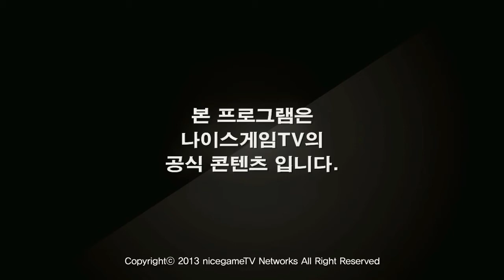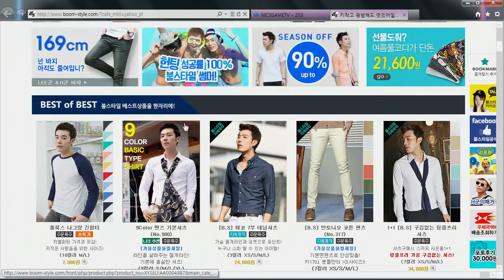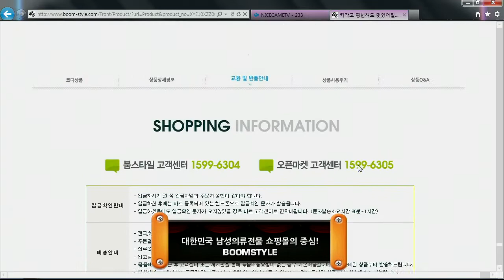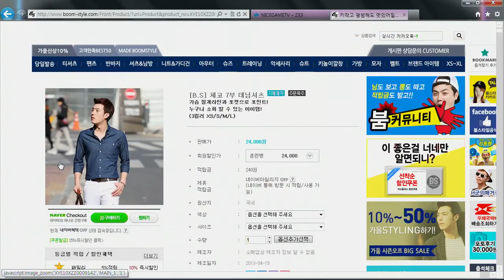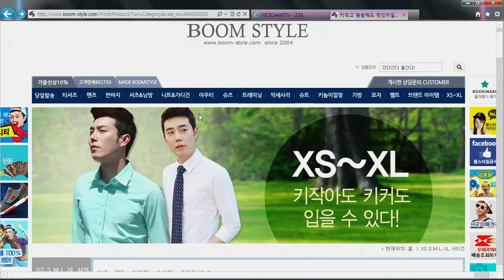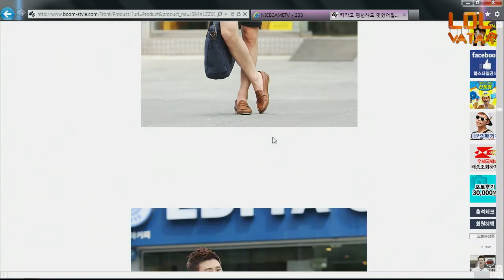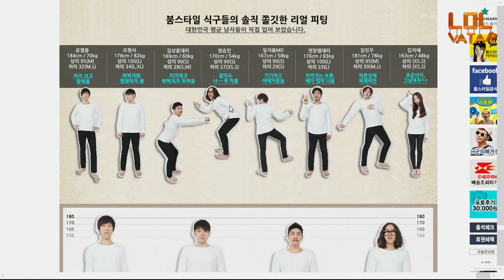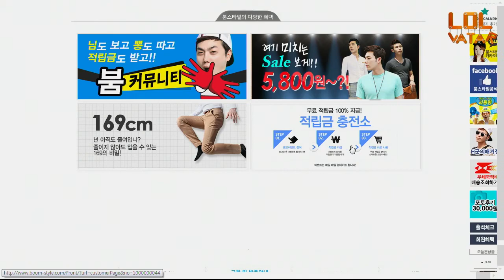롤바타 19화 1부 상 130821